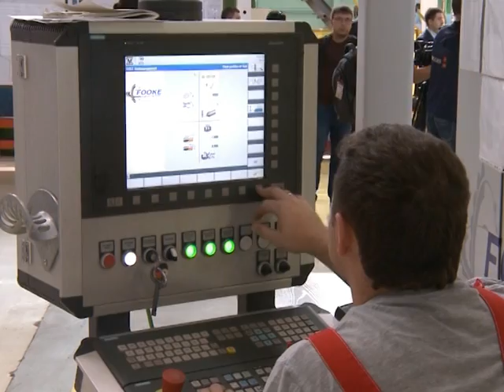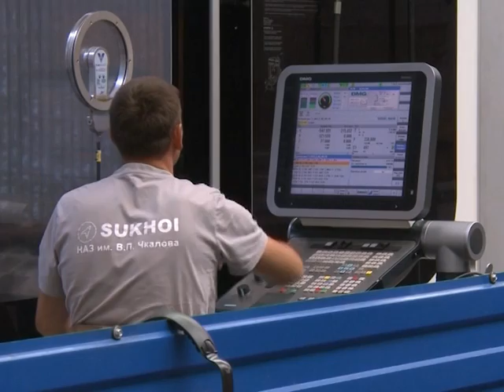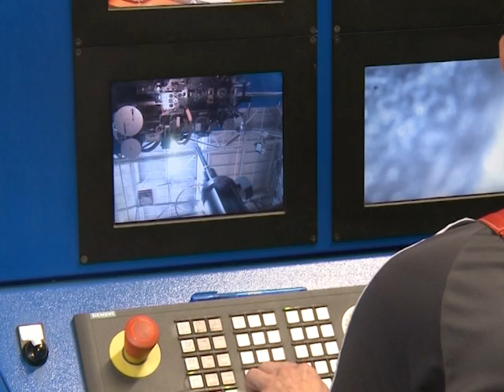Новости Новосибирска на канале "НСК 49" // Эфир 19.08.16